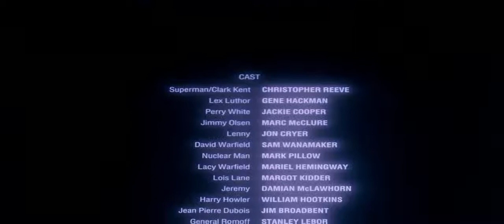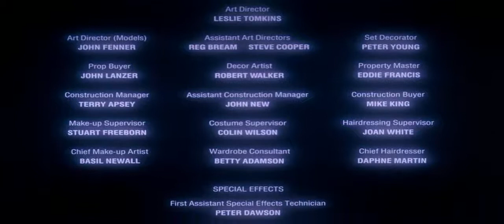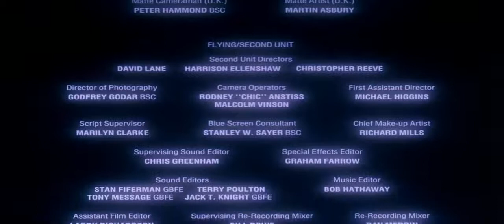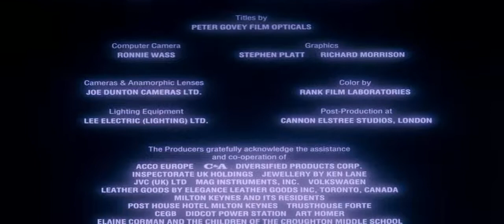Superman IV The Quest for Peace End Credits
After placing Luthor back in prison, Superman lives on for another Super adventure.